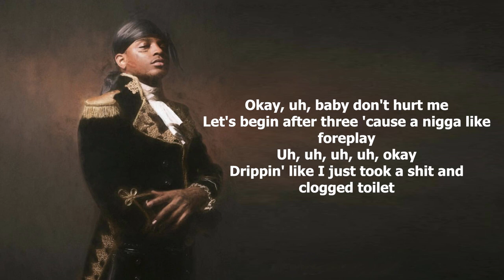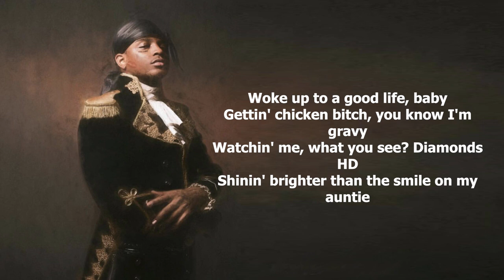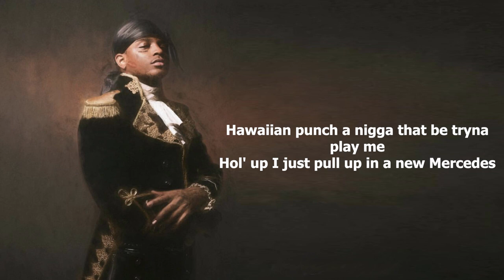Ski Mask The Slump God - Foot Fungus (Lyrics)